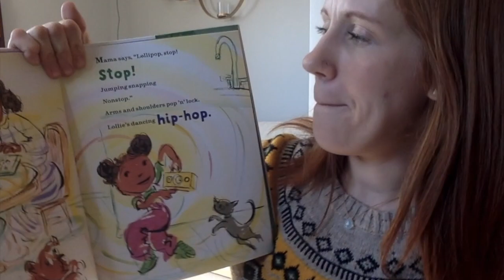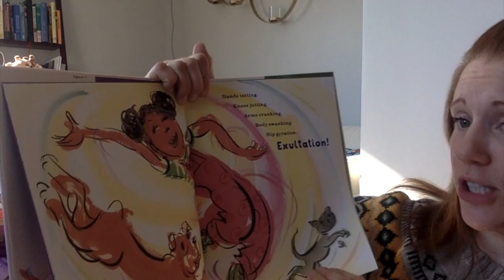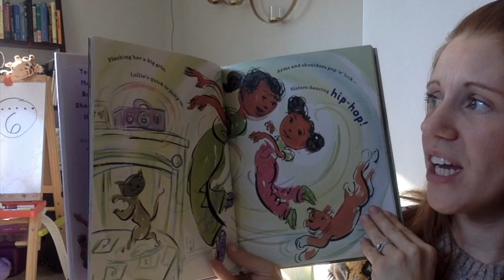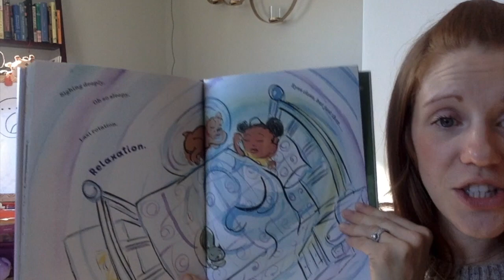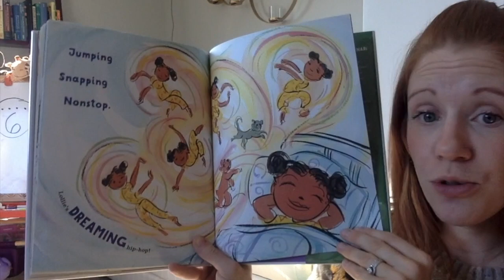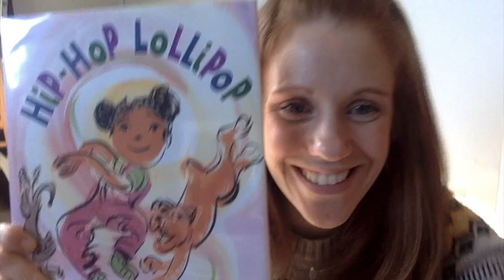Hip-Hop Lollipop! By Susan McElroy & Brian Pinkley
Come along and read this fun book about rhyming and music!